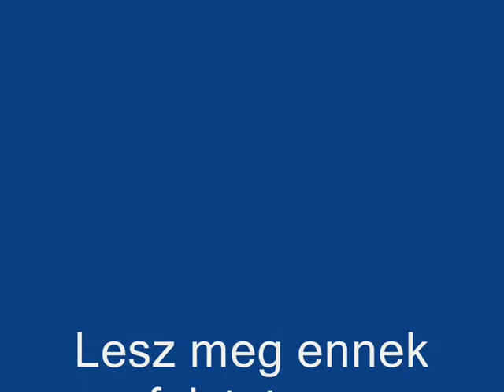Tordaszentlaszloi fuvos zenekar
szeritem jo lett
Feljavaitott Minoseg - 2013